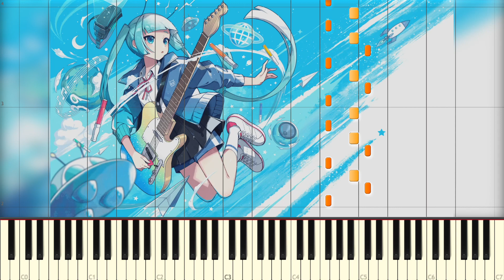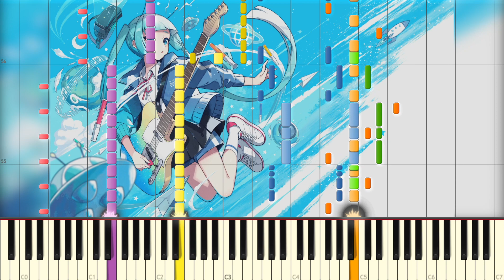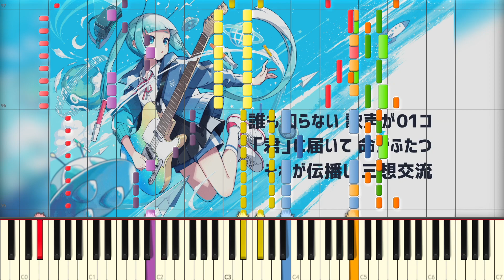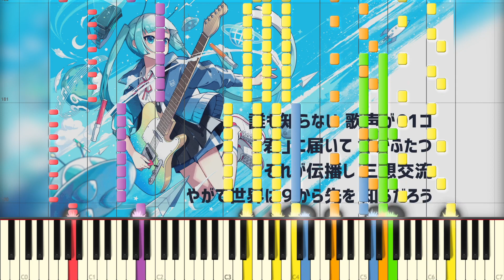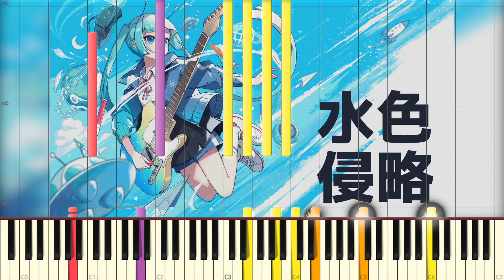🎹 【ナユタン星人】 水色侵略 ピアノ MIDI 初音ミク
ピアノ！！！！！！
初音ミクVRライブ「初音ミク GALAXY LIVE」公式テーマソングの非公式ピアノカバーです！！！！！！！